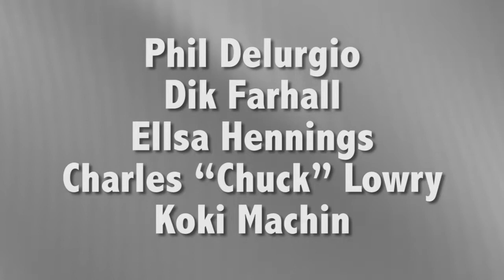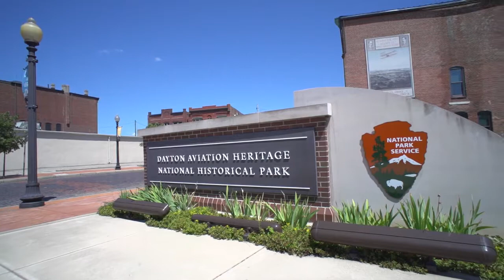Ed Vickery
Edwin “Ed” Vickery. Mr. Ed Vickery is a native of Kentucky and attended Detroit Institute of Technology.  During his career he worked primarily at Pioneer Parachutes and Irvin Aerospace.  He also briefly had his own business with hang gliders and ultralight aircraft and attended some graduate courses at the University of Minnesota where Dr. Helmet Heinrich had established a parachute graduate program.  He first became familiar with parachutes through skydiving during college; at a time when modified round parachutes were the state-of-the art.   After earning his bachelor’s mechanical engineering degree, his skydiving activity eventually led to a job with Pioneer Parachutes.  Ed was directly involved with two significant developments for gliding parachutes.  The adoption of the LeMoigne parasail into what became the Para-Commander canopy and the transformation of Domina Jalbert’s parafoil kite into a parafoil parachute; now the standard for skydiving and any gliding parachute application.  Mr. Vickery was a test jumper at Pioneer and did a lot of development through actually jumping parachutes, modifying them, and repeating the process over many times to reach a final design.  Ed was also the program manager for the Mars Pathfinder landing system which won a prestigious NASA award for program performance.  Ed sees a definite need for more research and development in the area of parachutes for low density environments, such as the Mars atmosphere; new designs will be needed for future space exploration.

About the Interviews:  Every two years the Aerodynamic Decelerator Systems Committee of the American Institute of Aeronautics and Astronautics holds a conference of the national and international parachute technical community.  This conference assembles the premier people and organizations involved in commercial, military and space parachute research and development.  In June 2017 the 24th AIAA decelerator conference was held in Denver, CO.  Through the cooperation of the AIAA Decelerator Tech Committee and the Aviation Trail, Inc, Dave Gold Parachute Museum Committee a series of interviews of some of the most experienced parachute engineers, scientists and managers were conducted at the conference to capture an oral history of parachute development over the last several decades.

Chuck Lowery acting as liaison with the Decelerator committee, himself an interviewee, and Steve Brown of the museum committee facilitated the interviews at the conference.  The eleven individuals included Mr. Chuck Lowry, Mr. Koki Machin, Mr. Rob Sinclair, Mr. Phil Delurgio, Dr. Carl Peterson, Mr. Ed Vickery, Ms. Elsa Hennings, Mr. John Watkins, Mr. Ben Tutt, Dr. Dean Wolf, and Mr. Dik Farhall.  These individuals represent approximately four and a quarter centuries of parachute development experience.  Seven of the interviewees; Hennings, Sinclair, Vickery, Lowry, Delurgio, Wolf and Peterson, are recipients of the Theodor W. Knacke Aerodynamic Decelerator Systems Award; which is the highest award given by the AIAA for significant contributions to aerodynamic decelerator technology.

Many of the interviewees were friends with, or worked at some time with Theo Knacke, an internationally known parachute engineer who had a great deal of impact on the parachute community, and whom after the Knacke award is named.   All have seen the advent of computers and continuous improvement of analytical methods as one of the biggest factors that has influenced the parachute industry through their careers; and yet most have indicated that computer methods alone are still not enough; parachute engineers have to be familiar with hardware and need a practical understanding of parachute performance to balance, and validate results obtained from analytical methods.  In addition, the advent of new materials has also been seen to have made a big impact on parachute development over the years.

The parachute technology community is relatively small compared to other technical communities and many of the individuals are colleagues, who, even though they may work for different organizations, have collaborated to some degree on common programs.  What follows are a series of interviews of parachute developers who have been responsible for the most significant and advanced parachute systems of the last half century.

About the Museum: The Aviation Trail Parachute Museum is located on the second floor of the Aviation Trail Visitor Center in Dayton Ohio.  The Museum tells the story of the development of the free fall parachute from its invention at Dayton’s McCook Field after World War I, up to the vital role it plays in safely landing today’s spacecraft. The time line around the soffit of the exhibit space highlights significant events in the history of the parachute. The Museum also includes interactive exhibits, artifacts, historic photographs and text.